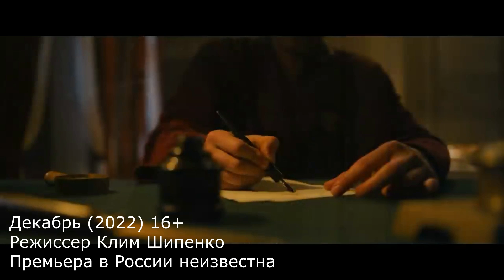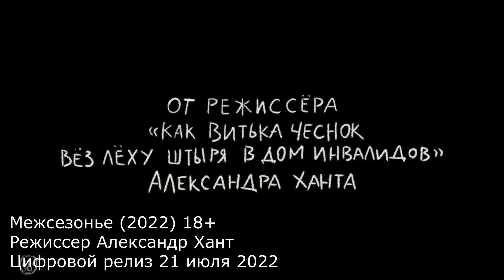Лучшие, худшие и запрещённые российские фильмы 2022. Итоги киногода. Самый полный обзор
В этом выпуске вас ожидает большой обзор и анализ фильмов потенциальных номинантов на Оскар 2023 от России. Вы узнаете о кассовых хитах, провалах проката и запрещённых фильмах, которые не выйдут на российский экран. Ваш гид в мире кино Ольга Сергеева поможет разобраться, что стоит посмотреть и расскажет почему.

0:00 Вступление
0:37 Патриотические
2:03 Спортивные
3:00 Комедийные и мелодраматические
6:44 Фантастические, фэнтези, приключенческие
10:42 Драматические
14:21 Ожидаемые
18:04 Что случилось с российским оскаровским комитетом
19:09 Какой фильм поедет на Оскар 2023 от России?